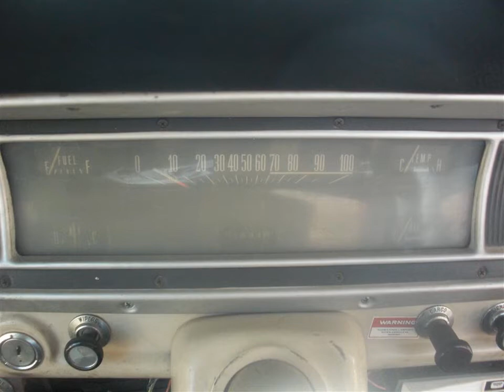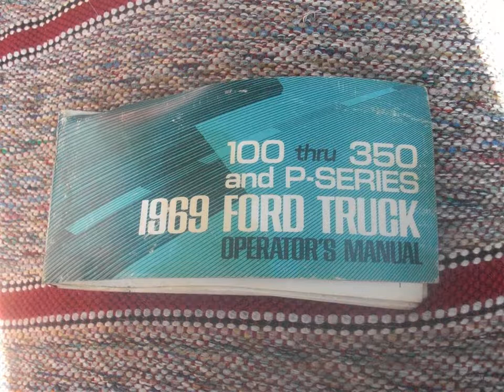F250 Project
this is my 1969 F250 camper edition with only 40000 miles.
i want to make it a project car unless somebody wants to buy it.
only issue is the carburetor easy fix.